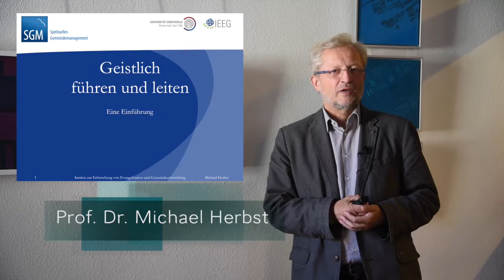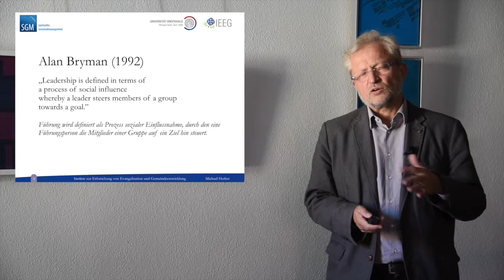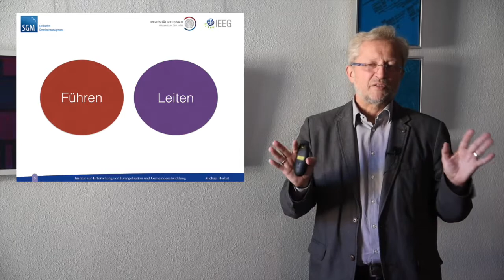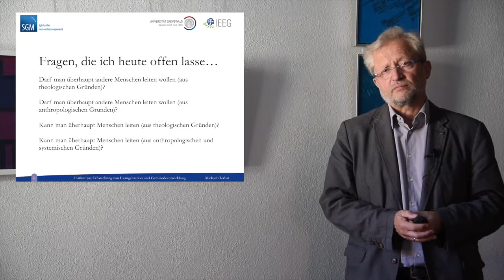Geistlich leiten 1 – Was ist Geistlich leiten? (Michael Herbst)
Prof. Dr. Michael Herbst zur Frage, was Geistlich leiten ist (Teil 1 der Reihe Geistlich leiten).

Hinweis: Dieses Vorhaben wird aus Mitteln des Bundesministeriums für Bildung und Forschung unter dem Förderkennzeichen 01PL17039 gefördert. Die Verantwortung für den Inhalt dieser Veröffentlichung liegt beim Autor.